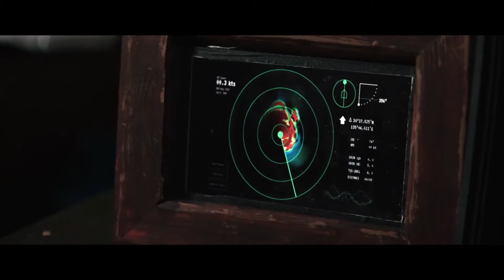SEA FEVER / FEBRE DO MAR - TRAILER OFICIAL (2020)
FEBRE DO MAR - TRAILER 2020

MELHORES TRAILER 2020
Filme 2020
FILMES LANÇAMENTOS
Melhores Filmes 2020
Melhor filme de 2020
Filme De Ação 2020
Filme de aventura 2020
Filme de terror 2020
Filme de drama 2020
Melhor filme de ação
Melhor filme de aventura
Os melhores filme 2020
Melhor trailer 2020